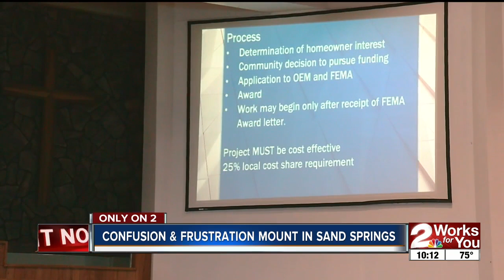Confusion mounts in Town and Country